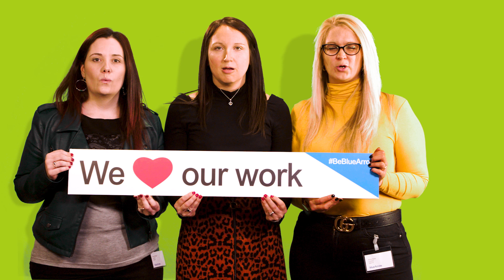Proud to BeBlueArrow I Recruitment Careers I Danielle, Donna and Cheryl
Danielle, Donna and Cheryl share why they love their work and are proud to BeBlueArrow